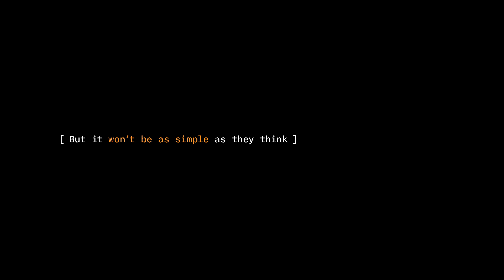Unleashing Potential with Deaf4Devs Program | Accenture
Explore our Deaf4Devs program, a 12-week initiative that provides our d/Deaf or hard-of-hearing people with software developer training, mentorship and sponsorship. Find out more about how we ensure disability inclusion at Accenture